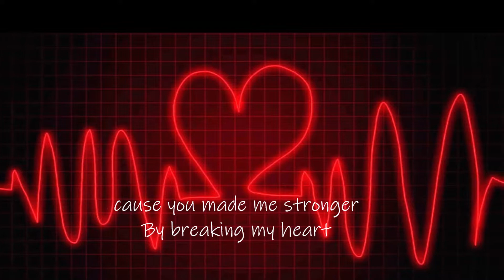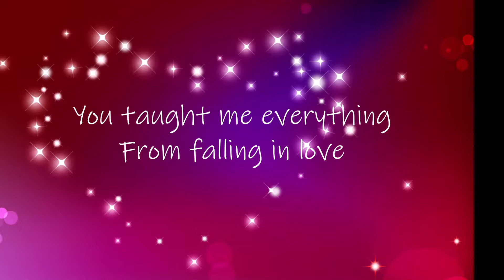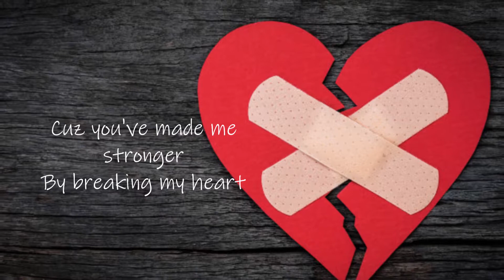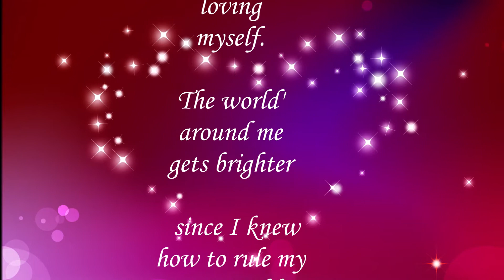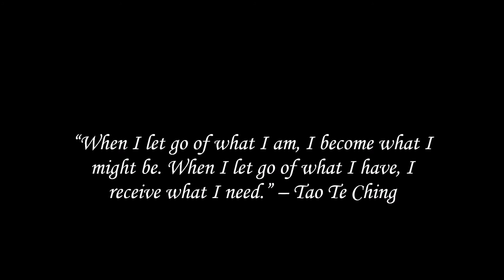You've Made Me Stronger By Breaking My heart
“Holding on is believing that there’s only a past; letting go is knowing that there’s a future.” – Daphne Rose Kingma

Song requested by Ms. Helen from Amman Jordan. Thank you for the request.